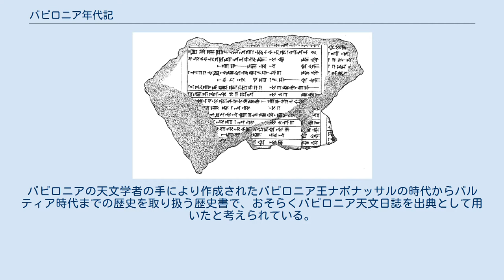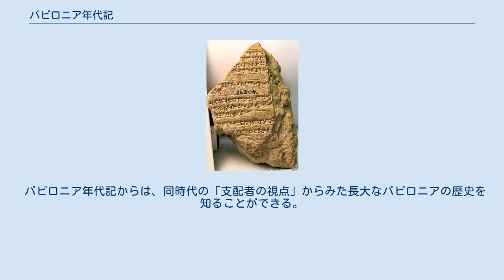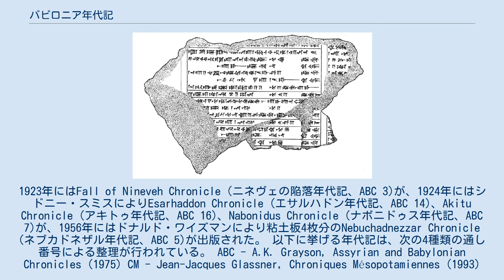バビロニア年代記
バビロニア年代記 Early Years of Nebuchadnezzar chronicle（ネブカドネザル前半生の年代記）、紀元前590年 (ABC 05) L・W・キングによる、Dynastic Chronicle (K. 8532)の楔形文書断片の模写 バビロニア年代記 (英語: Babylonian Chronicles) は、古代バビロニアで起きた事象を記録した粘土板の文書群の総称。
古代史学における第一歩に位置付けられている、重要な史料である。
バビロニアの天文学者の手により作成されたバビロニア王ナボナッサルの時代からパルティア時代までの歴史を取り扱う歴史書で、おそらくバビロニア天文日誌を出典として用いたと考えられている。
 現在バビロニア年代記の一部と認められているほぼすべての粘土板は、19世紀に何者かによって発掘され、遺物業者の手を経て大英博物館に収められているものである。
3点を除いては、詳しい来歴が分かっていない。
 バビロニア年代記からは、同時代の「支配者の視点」からみた長大なバビロニアの歴史を知ることができる。
 バビロニア年代記は19世紀にバビロンで発掘された後に大英博物館に移されたと考えられているが、解読不能なまま数十年にわたりアーカイブされていた。
初めて出版されたのは1887年、テオフィルス・ピンチェスが"The Babylonian Chronicle"と題してBM 92502 (ABC1)を出版したものである。
1923年にはFall of Nineveh Chronicle（ニネヴェの陥落年代記、ABC 3)が、1924年にはシドニー・スミスによりEsarhaddon Chronicle (エサルハドン年代記、ABC 14)、Akitu Chronicle (アキトゥ年代記、ABC 16)、Nabonidus Chronicle (ナボニドゥス年代記、ABC 7)が、1956年にはドナルド・ワイズマンにより粘土板4枚分のNebuchadnezzar Chronicle (ネブカドネザル年代記、ABC 5)が出版された。 以下に挙げる年代記は、次の4種類の通し番号による整理が行われている。 ABC - A.K. Grayson, Assyrian and Babylonian Chronicles (1975) CM - Jean-Jacques Glassner, Chroniques Mésopotamiennes (1993) (translated as Mesopotamian Chronicles, 2004) BCHP - I. Finkel & R.J. van der Spek, Babylonian Chronicles of the Hellenistic Period (not yet published) BM - British Museum Number ^ L. W. King (1907). Chronicles Concerning Early Babylonian Kings, Vol. II: Texts and Translations. Luzac and Co.. p. 145 ^ a b Caroline Waerzeggers, The_Babylonian_Chronicles_Classification_and_Provenance Journal of Near Eastern Studies 71/2 (2012), 285–298. ^ Wiseman, 1956, pages 1+2